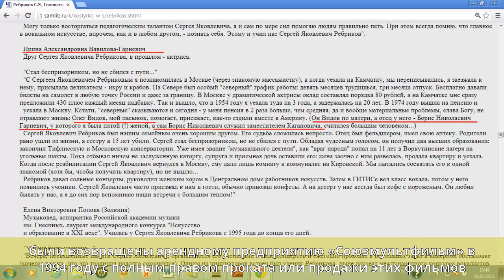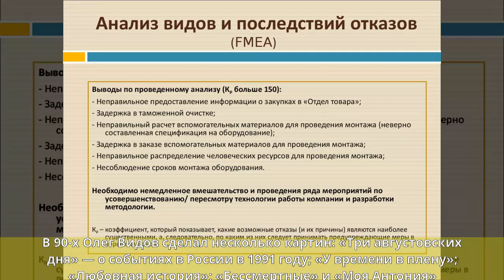Видов, Олег Борисович - Биография